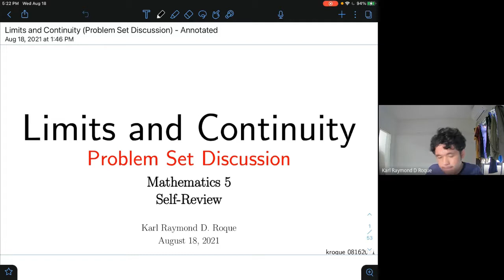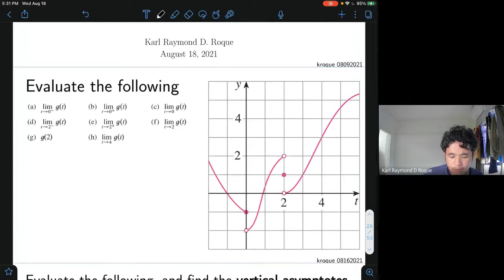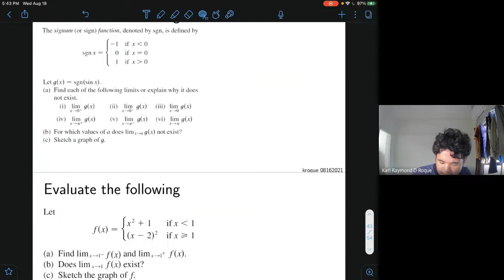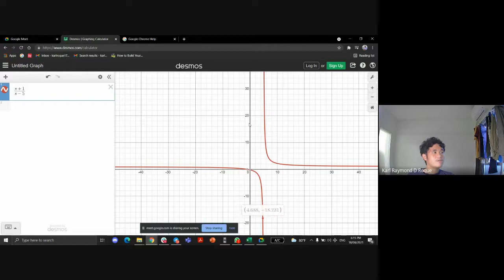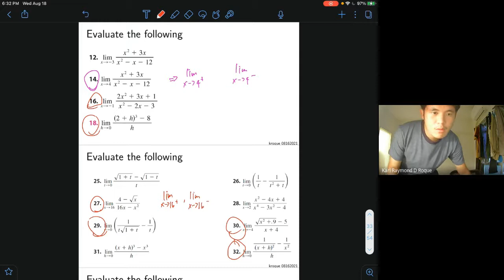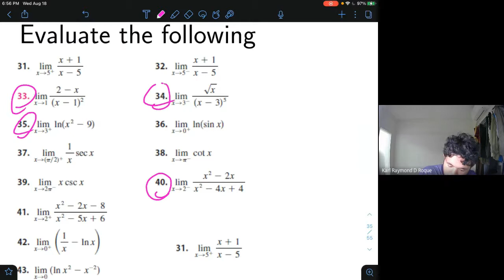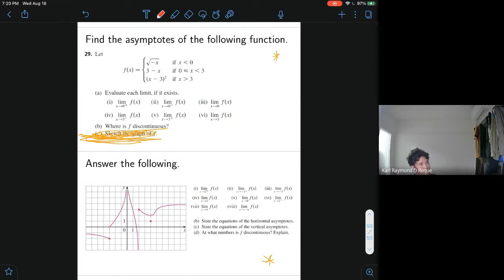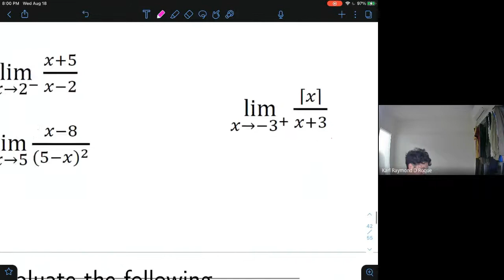[GRADE 11 Batch 1] Lessons with Karl # 4 [August 18 2021] (Mathematics): Limits and Continuity (PS)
Second Quarter Mathematics for Grade 11. We discuss the Problem Set on Limits and Continuity